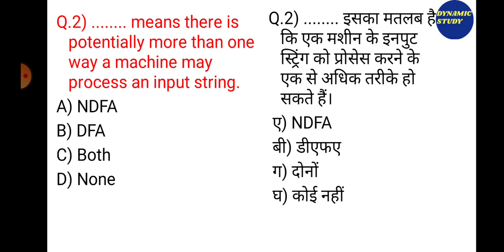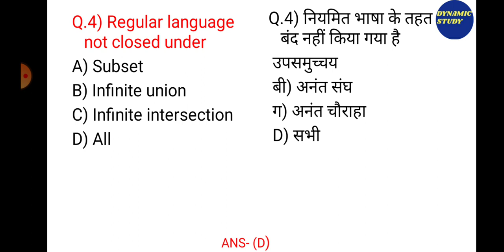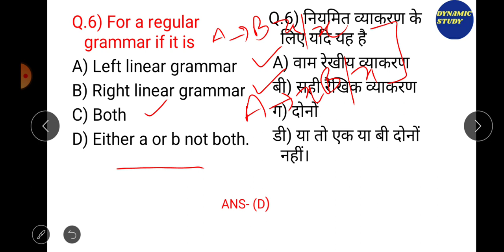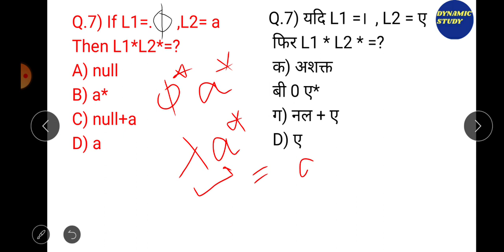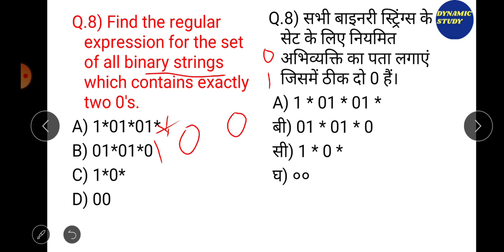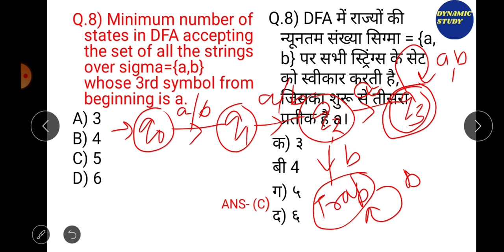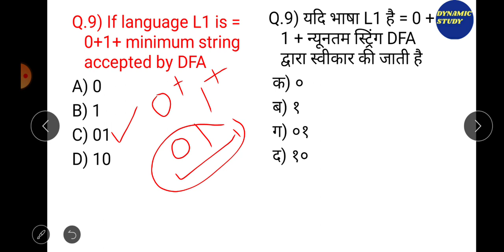Computer Science Quiz-12 Regular Language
Jyoti ma'am is taking class 12 Regular Language
Keep on watching, keep on learning!